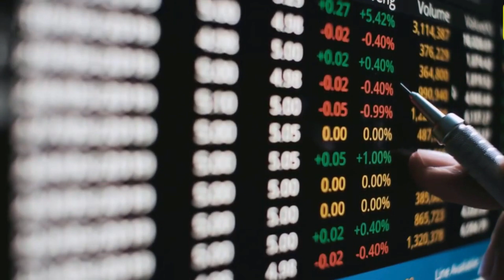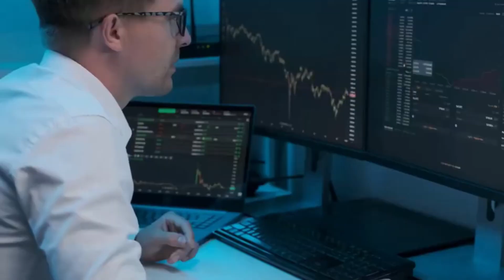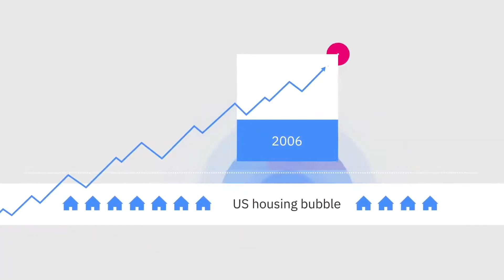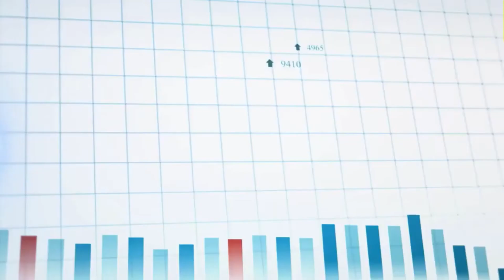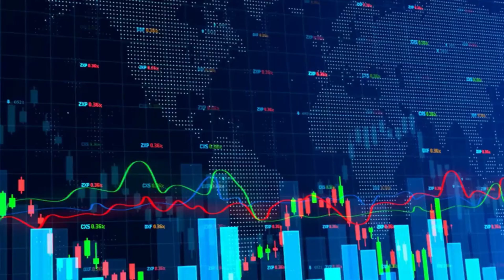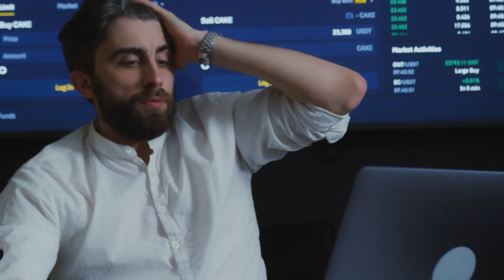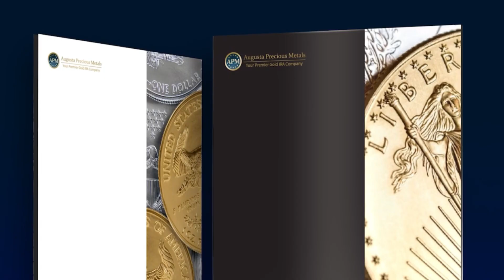Boom or Bust Ahead? Gold Price Prediction | Jim Rickards | Ray Dalio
We will hear from economists, Jim Rickards, Alastair McLeod, and Ray Dalio. They share their analysis of gold prices and their role as a safe haven asset. Get your free gold investment guides:

👉 FREE Resources:
➜  Precious Metals Company Reviews:

FAIR-USE COPYRIGHT DISCLAIMER Copyright Disclaimer Under Section 107 of the Copyright Act 1976, allowance is made for "fair use" for purposes such as criticism, commenting, news reporting, teaching, scholarship, and research. -This video has no negative impact on the original works (It would actually be positive for them) -This video is also for teaching purposes. -It is not transformative in nature. -We've only used bits and pieces of videos to get the point across where necessary. DISCLAIMER We make these videos with the intention of educating others in a motivational/inspirational form. Our understanding is that it is in correlation to Fair Right Use, however given that it is open to interpretation, if any owners of the content clips would like us to remove the video, we have no problem with that and will do so as fast as possible. Nothing contained on our channel constitutes a solicitation, recommendation, endorsement, or any third party to buy or sell any securities or other financial instruments in this or in in any other jurisdiction in which such solicitation or offer would be unlawful under the securities laws of such jurisdiction.

Please note that I have not been given any free products, services or anything else by these companies in exchange for mentioning them in our video.